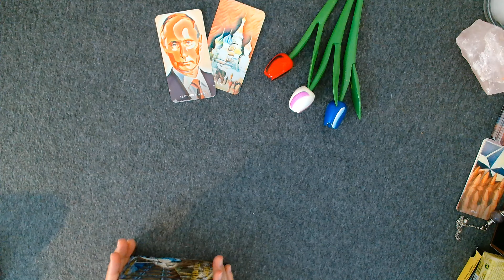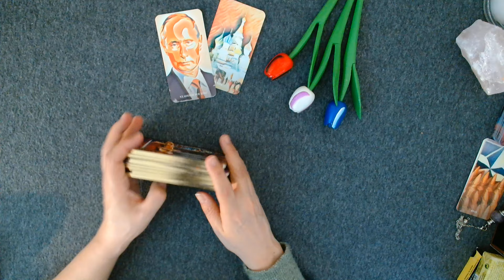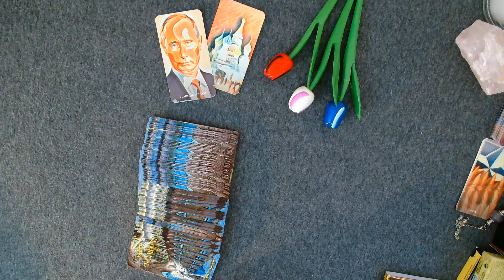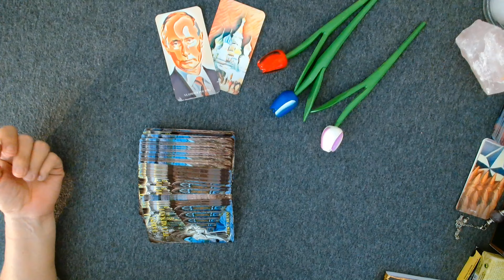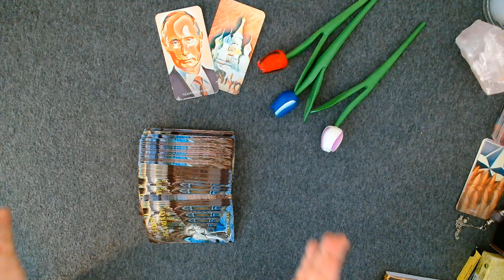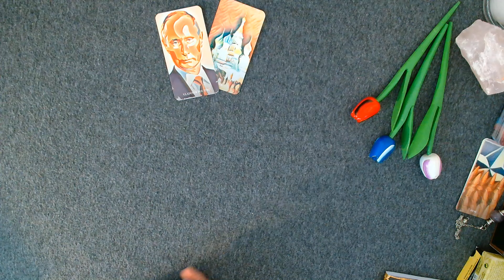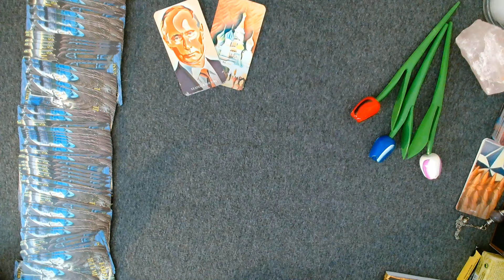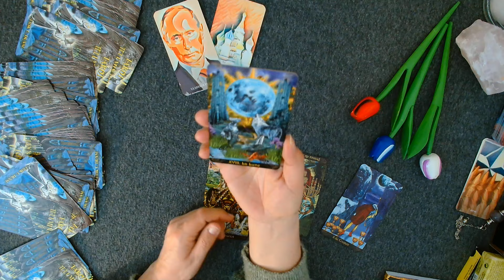Poutine savait il ? Lire le descriptif ...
Bonjour j'avais de très gros doutes depuis ma vidéo de Dimanche. J'ai tourné cette vidéo mardi et quand j'ai vu, j'ai coupé et je n'ai pas osé la poster. Me disant que .. Je vous fais le décryptage ce soir.

💕💕💕 Merci pour vos 👍🏻👍🏻👍🏻 et commentaires [courtois]
Vérifiez que vous êtes toujours abonné(e) et que la petite 🔔 "TOUTES LES NOTIFICATIONS" est bien activée.💕💕💕